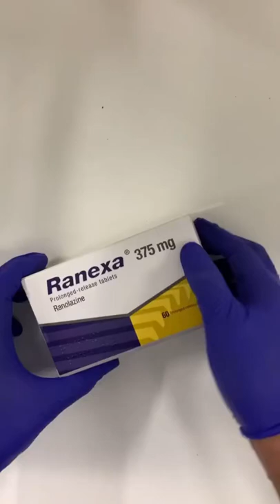Ranolazine 💊 pharmacy shorts pharmacist medicine fyp